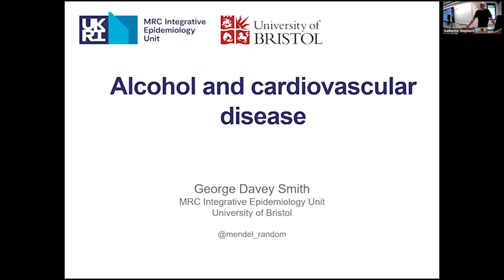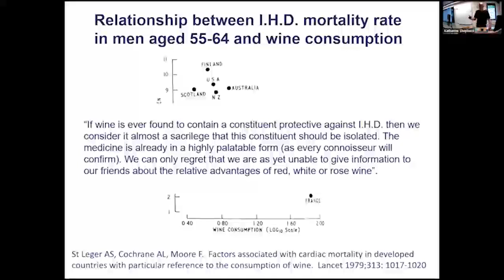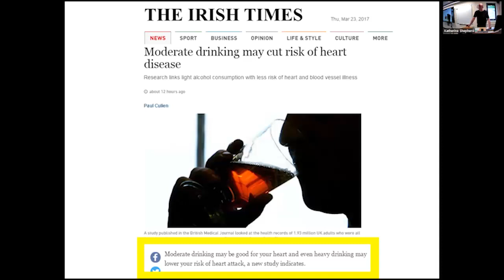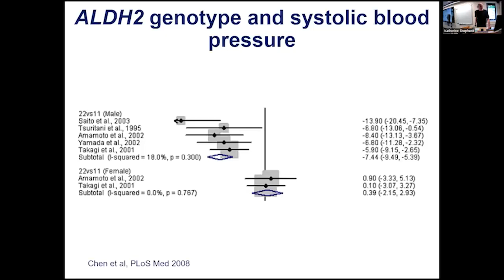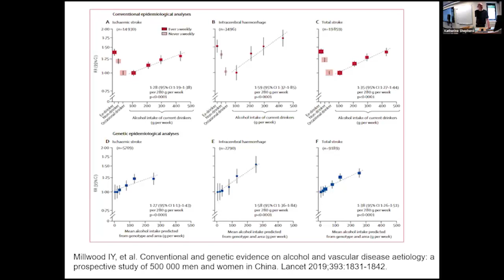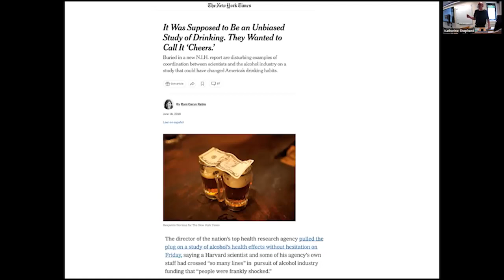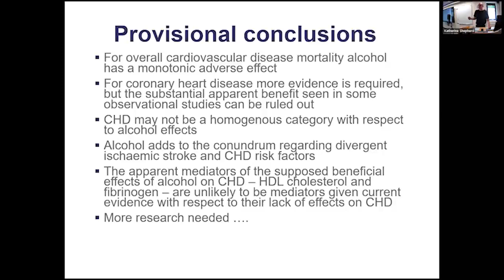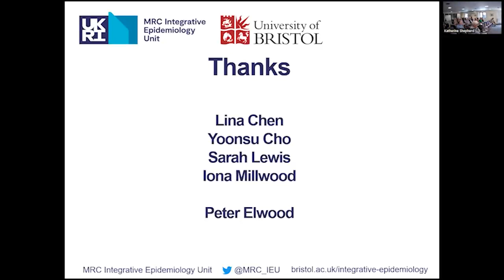Professor George Davey Smith, speaking on 19 May 2022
As part of the event "Aspirin Man: Celebrating the career of Professor Peter Elwood
" on 19 May 2022 in Oxford, Professor George Davey Smith of University of Bristol spoke about "Alcohol and cardiovascular disease:
cause, effect, neither or both?"